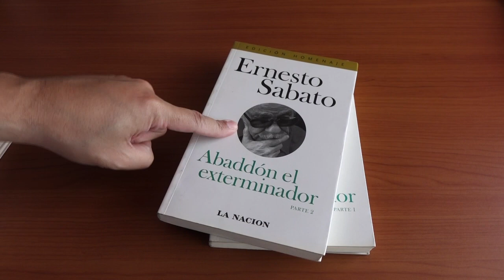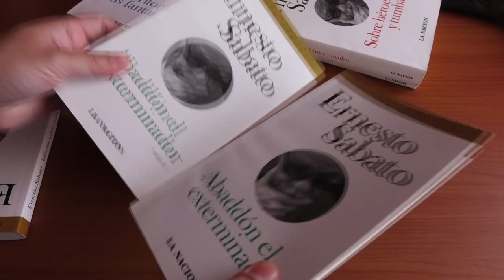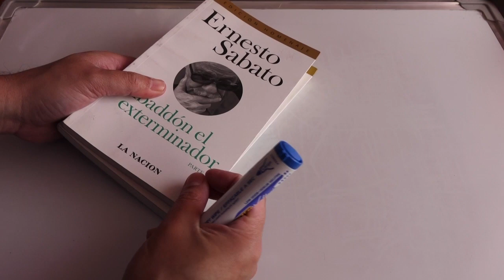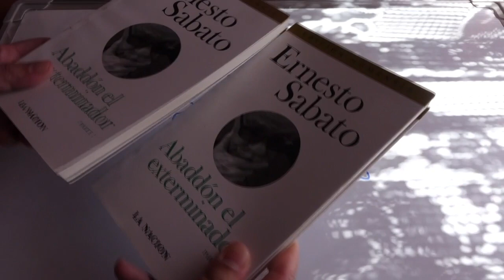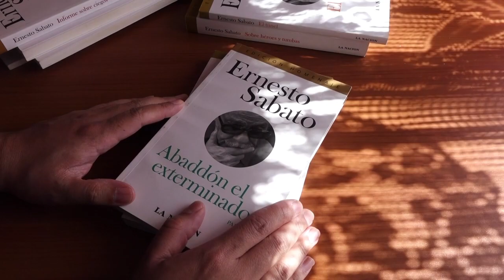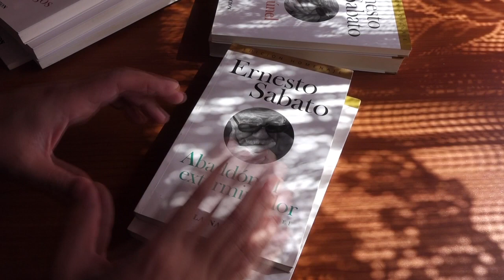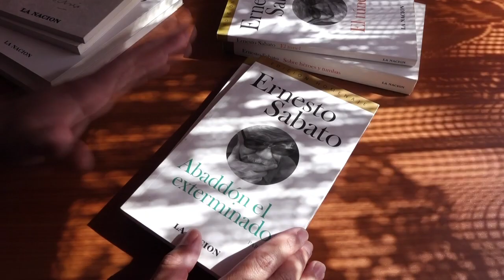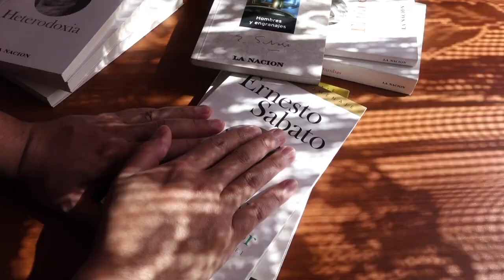Reseña: Abaddón el exterminador - Ernesto Sabato (Libros recomendados)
Reseña sin spoilers de la tercera y última novela del escritor argentino Ernesto Sabato. Literatura latinoamericana.